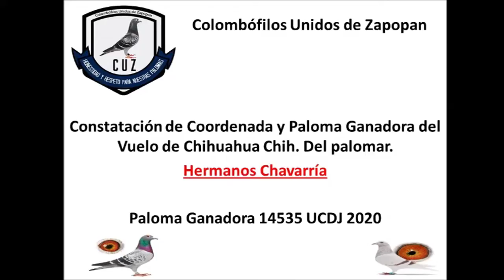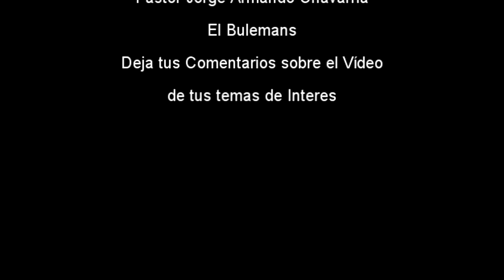Cierre de la Ruta Adultas 2021 y Conclusión del Vuelo de Chihuahua Chih 900 km by Bulemans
Con este entrenamiento se obtuvo el 1er Lugar del club y 2do del Interclub UCDJ vs 1,066 palomas.